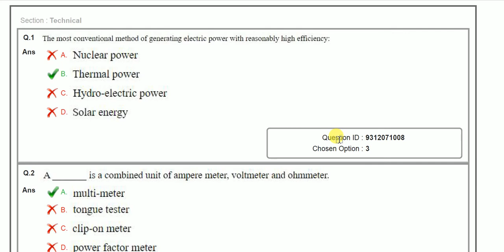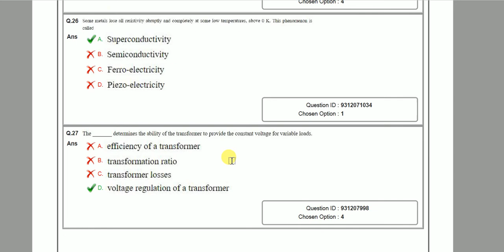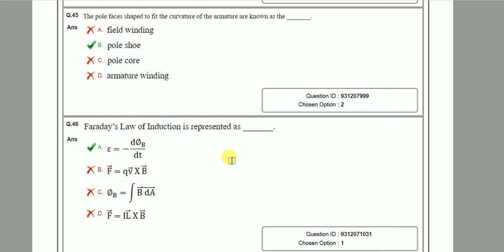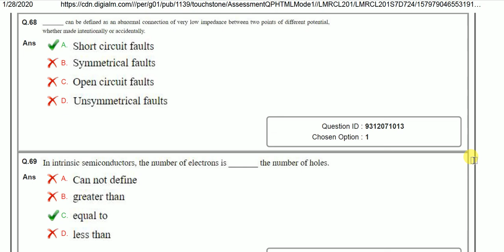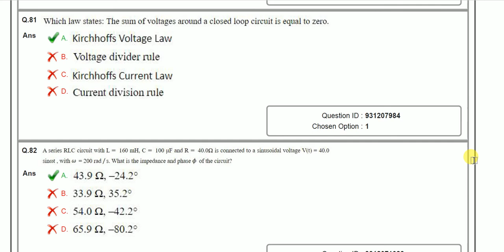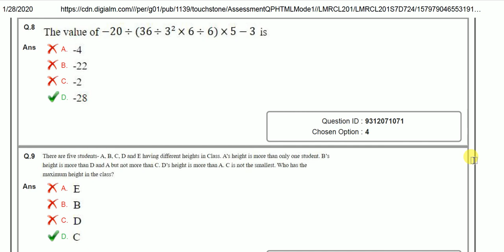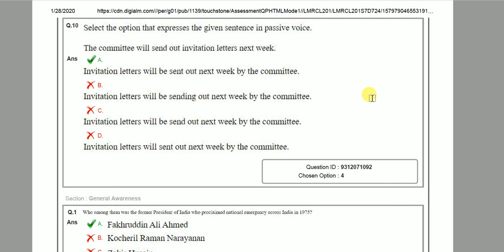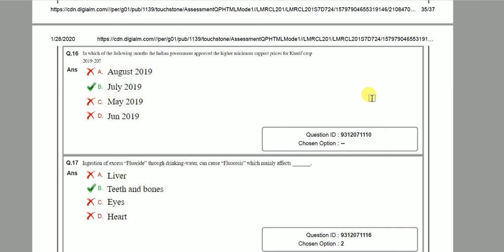UPMRCL JE (Electrical) Questions Paper with Answers Held on 22 Jan 2020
This video contains the authentic question paper with answers for  UPMRCL JE (Electrical)  exam conducted on 22 Jan 2020. This is the response sheet provided to each candidate. There may be some corrections if any objections are raised.